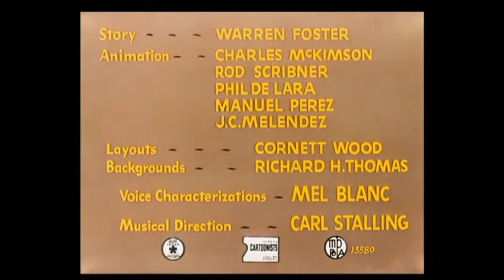Dog Collared, 1950 (Looney Tunes) 🐶